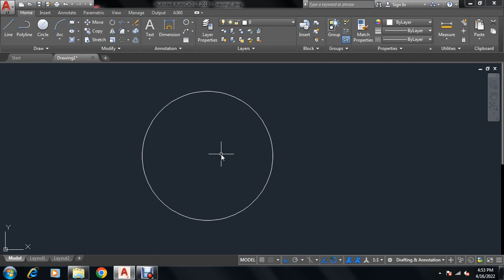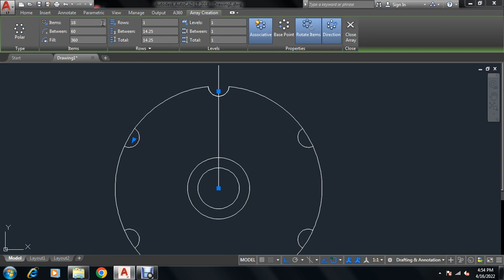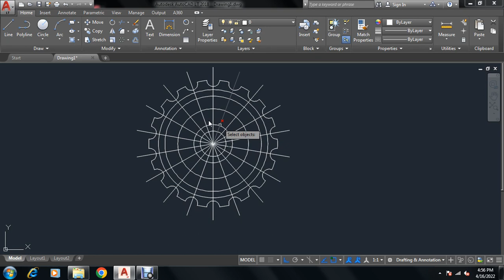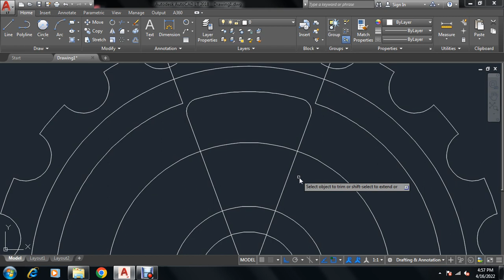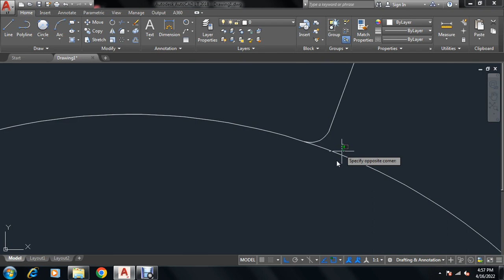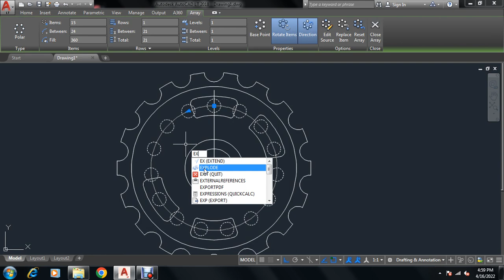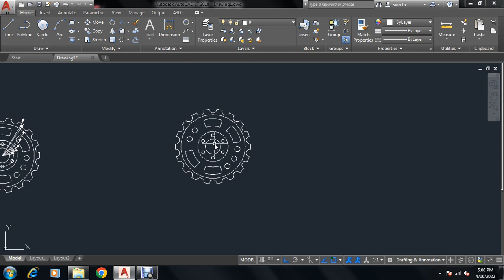AutoCAD 2D Tutorial for beginner in Hindi | AutoCAD 2D Practice Drawing for Mechanical | Cad by Ahid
AutoCAD 2D Tutorial for beginners in Hindi | AutoCAD 2D Practice Drawing | Cad by Ahid
autocad_3d tutorial_for_beginners_mechanical
autocad 3d
autocad 2d
autocad
autocad drawing
autocad tamil
autocad 3d drawing
autocad electrical
autocad download
autocad 2d
autocad 2d to 3d
autocad 2d tutorial for beginners in tamil
autocad 2d plan
autocad 2d mechanical drawings
autocad 2d civil drawings
autocad 2d drawing in hindi
autocad 2d drawing in tamil
autocad 2d drawing mechanical projects
autocad 2d tamil
autocad 3d
autocad 3d tutorial for beginners in tamil
autocad 3d modeling
autocad 3d mechanical drawing
autocad 3d tutorial for beginners in hindi
autocad 3d tutorial for beginners mechanical
autocad 3d tutorial for beginners
autocad 3d design
autocad design
autocad design mechanical engineering
autocad design house
autocad designer salary
autocad design center not showing
autocad design interview questions
autocad design in tamil
autocad design civil engineering
autocad designer jobs
autocad design 3d
cad 2d drawing
cad 2d
cad 2d tutorial
cad 2d design
cad 2d floor plan
cad 2d to 3d conversion
cad 2d 3d rashed bd
cad 2d to 3d